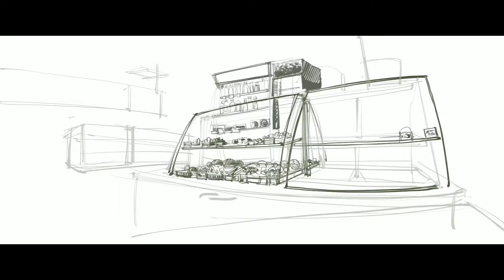Live sketching at Paris Baguette